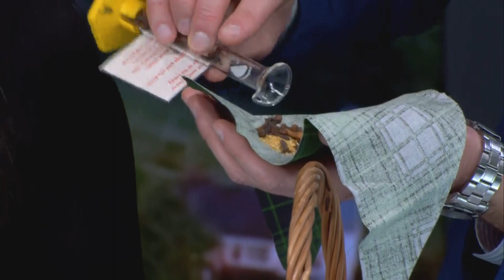Science Museum of Western Virginia demonstrates holiday experiment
Science Museum of Western Virginia stopped by to demonstrate a fun holiday science experiment called “12 Days of Steam.”

Executive Director of Education Sherrie Bocock and Director of “The Eye” Planetarium Chris Savage stopped by to give us a tutorial.

Watch the video to learn how you can replicate this activity!